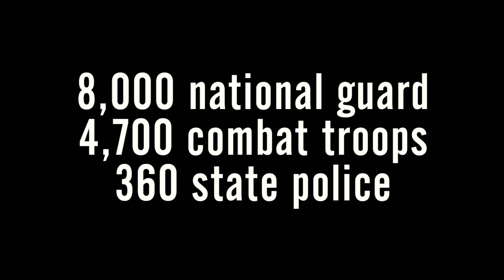DETROIT | Invasion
NOW AVAILABLE ON HULU. From the Academy Award winning director of THE HURT LOCKER and ZERO DARK THIRTY, DETROIT tells the gripping story of one of the darkest moments during the civil unrest that rocked Detroit in the summer of ‘67.

NOW PLAYING

Cast: John Boyega, Will Poulter, Algee Smith, Jacob Latimore, Jason Mitchell, Hannah Murray, Kaitlyn Dever, Jack Reynor, Ben O'Toole, Joseph David Jones, Ephraim Sykes, Leon Thomas III, Nathan Davis Jr., Peyton Alex Smith, Malcolm David Kelley, Gbenga Akinnabve, Chris Chalk, Jeremy Strong, Laz Alonzo, Austin Hebert, Miguel Pimentel, Kris Davis, with John Krasinski and Anthony Mackie